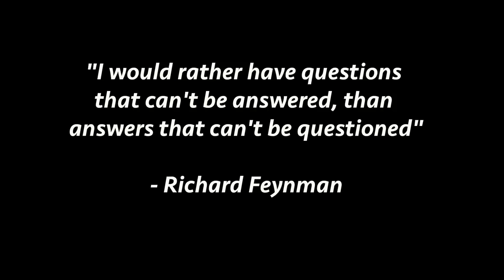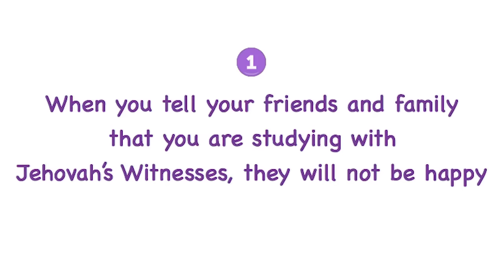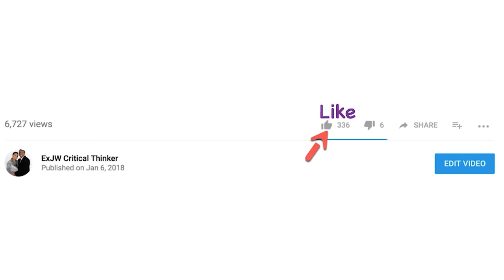Jehovah's Witnesses Are You Tired of Living in Fear?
In the classic tale of 'The Wizard of Oz', Dorothy and her companions journey through a world filled with wonders and fears, ultimately discovering that the fearsome Wizard is just a man behind a curtain. This narrative strikingly mirrors the experience of many within the Jehovah's Witnesses, where living in fear under the guise of faith is a common thread.

For Jehovah's Witnesses, the organization itself can often feel like the Emerald City – a place of hope and salvation, guided by the seemingly omnipotent and all-knowing governing body. Members are taught to follow the 'yellow brick road' of the organization's doctrines, believing that it leads to spiritual safety and paradise. However, much like Dorothy and her friends, they are often plagued by fears – fear of the outside world, fear of disapproval from the community, and most significantly, fear of displeasing the governing body, their 'Wizard'.

The Wizard in Oz uses grandeur and illusion to maintain control, instilling fear and obedience. Similarly, the governing body of Jehovah's Witnesses holds its sway by dictating life choices, sowing fear of Armageddon, disfellowshipping, and the loss of community and family. Members live with the constant anxiety of not doing enough, not being devout enough, which parallels the Scarecrow's fear of not having a brain, the Tin Man's fear of lacking a heart, and the Lion's fear of missing courage.

But just as in 'The Wizard of Oz', the moment of revelation comes when the curtain is pulled back. For many Jehovah's Witnesses, this moment occurs when they start questioning the teachings, the contradictions, or when they suffer personal injustices that the organization fails to address. This is their Toto moment, pulling back the curtain to reveal that the fearsome Wizard is just a man – that the governing body is not infallible and that the fears instilled in them are tools of control rather than expressions of divine will.

This realization is both liberating and disorienting. Liberating, because it frees them from the shackles of fear and control; disorienting, because it challenges everything they've been taught to believe. Just like Dorothy and her friends, they learn that what they sought was within them all along – the courage to question, the heart to feel genuine emotions, and the brain to think critically.

In the end, 'The Wizard of Oz' is not just a story about a journey to a magical city; it's a metaphor for the journey out of fear and into self-empowerment. For former Jehovah's Witnesses, this journey often involves rediscovering their voice, their power, and their ability to think and choose for themselves – a journey from the controlled land of Oz to the freedom of their own Kansas.

Check out our videos on why we left the Why We Left the Jehovah's Witnesses

We appreciate hearing from our viewers; however, we do not have enough staff or resources to communicate with everyone.